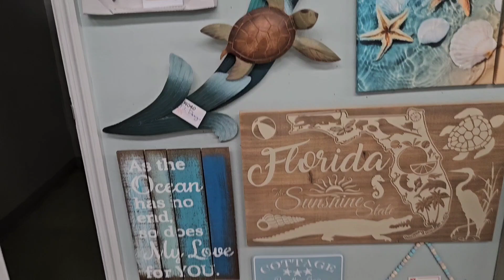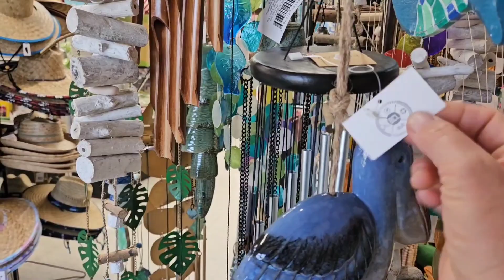ACE Hard Wear. Cocoa Beach ⛱️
Musician: @iksonmusic